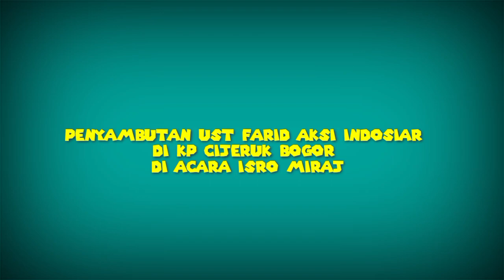Detik detik penyambutan Ustadz Farid Aksi Indosiar II di Cijeruk bogor